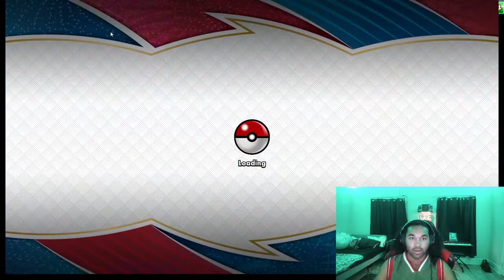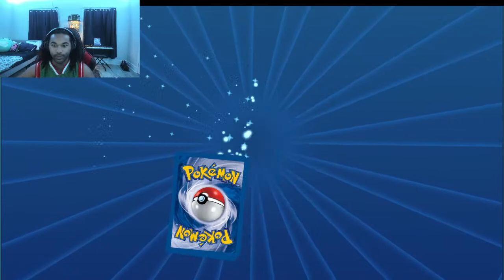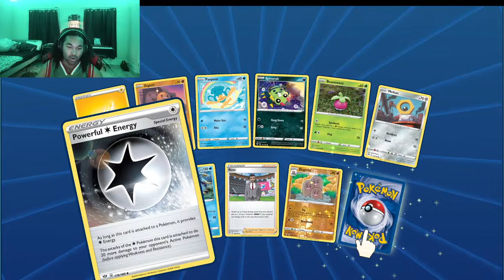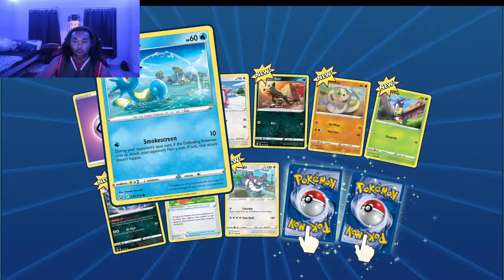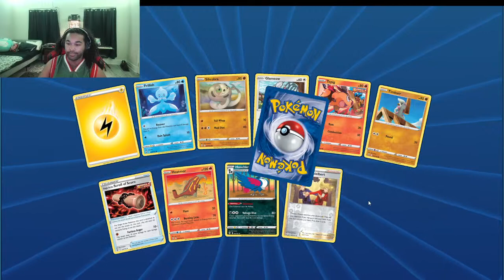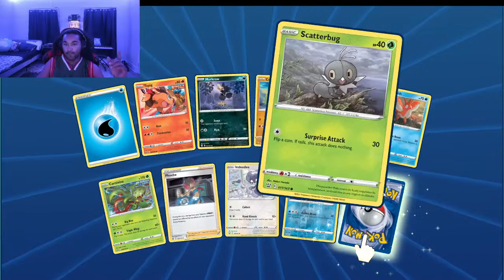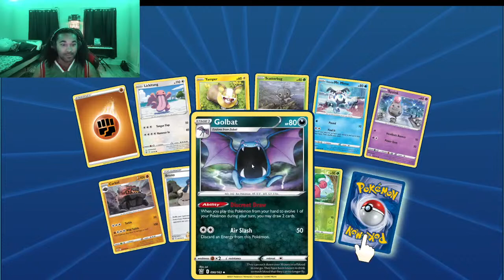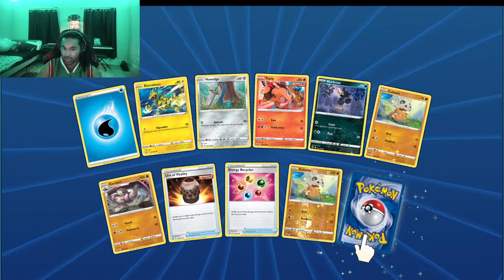Opening Pokemon TCG Online Packs!